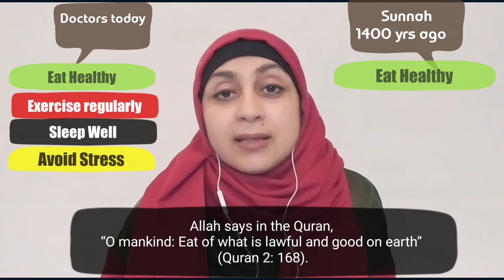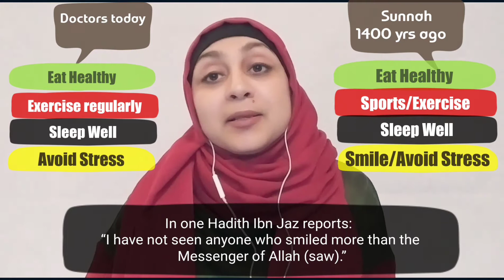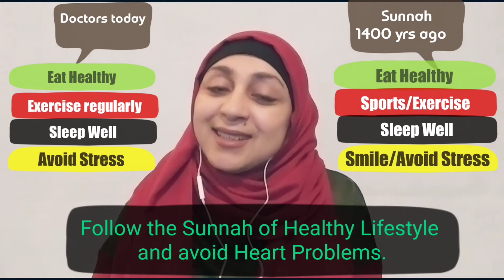Take Care Of Your Heart - The Sunnah Way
Our heart works non stop to keep us alive. Follow the Sunnah of Healthy lifestyle to avoid Heart Problems.